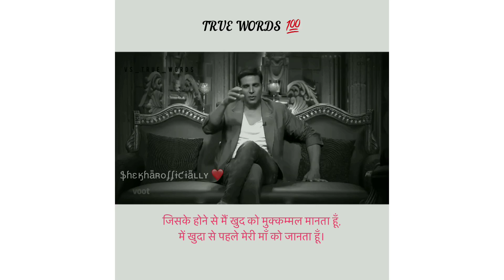Akshay Kumar Motivational Video Story 💯 Mothers Day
Mothers Day Akshay Kumar Motivational Short Story